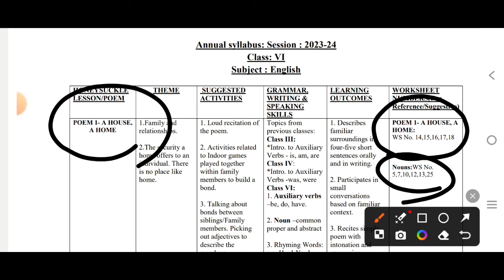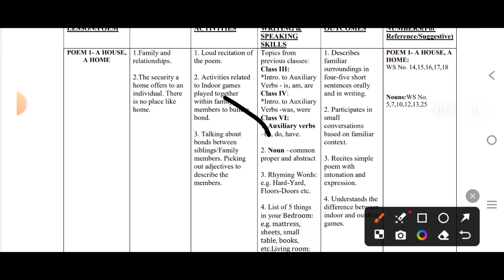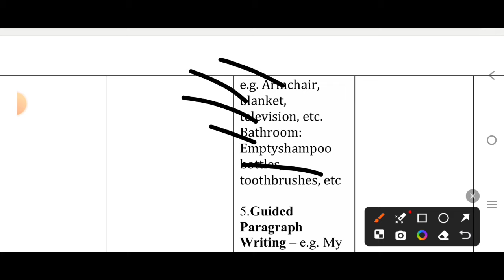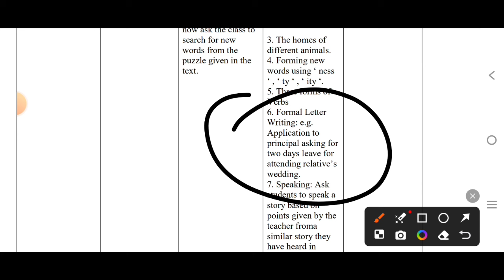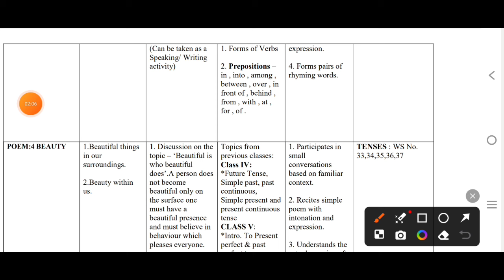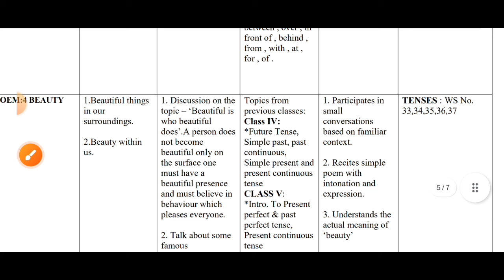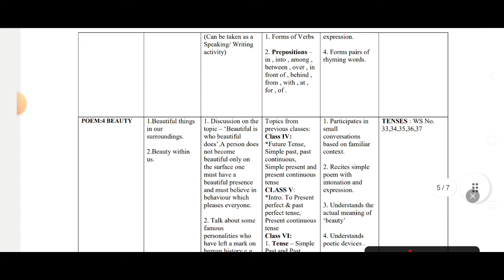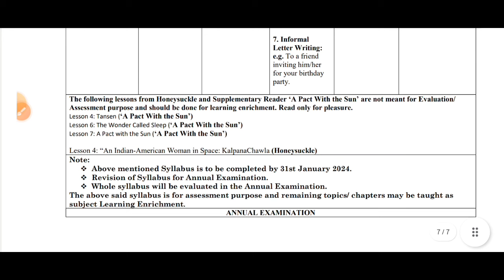Class 6 English syllabus for final exam 2024 / english syllabus class6 / class6 English paper24/doe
English grammar syllabus for annual exam class6
class 6 syllabus 2023-24 English
class 8 English annual exam paper 2024 syllabus english medium
ncert English syllabus class6 final exam 2024
doe English syllabus class8 2024
cbse class 6 English ka syllabus delhi school